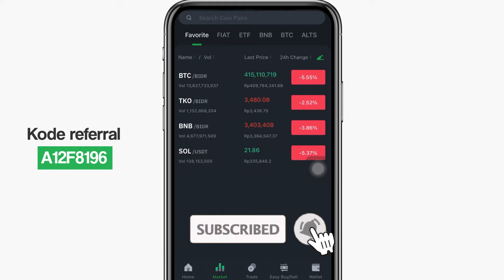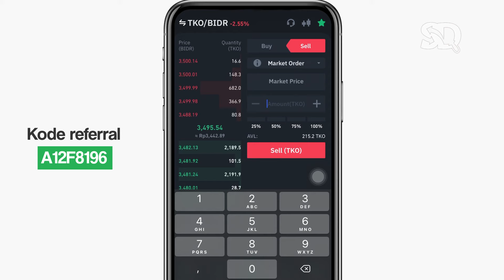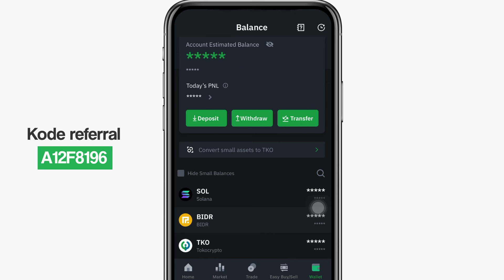Cara Menjual Crypto di Tokocrypto Tutorial Untuk Pemula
Tutorial untuk pemula / awam, cara menjual crypto di aplikasi Tokocrypto. Caranya sangat mudah dan cepat, untuk anda yang pemula tonton vidionya sampai habis untuk mengetahui detailnya.

Tokocrypto sendiri adalah aplikasi jual beli crypto terpercaya di Indonesia yang diawasi juga oleh OJK, jadi aman untuk pemula yang ingin menginvestasikan uangnya.

Apabila anda pengguna baru, jangan lupa menggunakan kode referral saya saat pertama kali mendaftar untuk mendapatkan bonus hingga 20% dari Tokocrypto kedepaannya.

Kode referral : A12F8196

Sering Dicari adalah channel yang membantu kamu untuk bisa menjadi content creator khususnya di platform YouTube. Kami juga memiliki beberapa konten lain seperti review, tutorial, mainan dan masih banyak lagi.